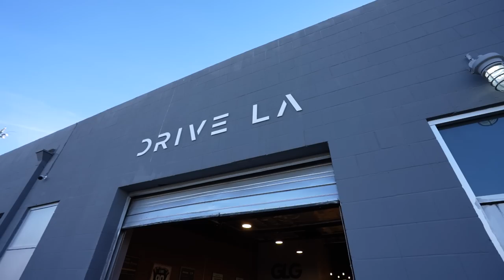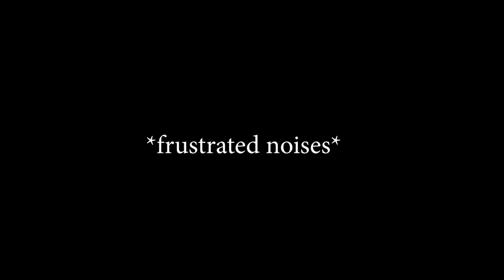Selling 1 of My 3 New Cars For a V12...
Black Friday Release Dropping 11/24! Sign up for text reminders!
ALL RETURN TO LIFE AND HARTFORD CAR CARE AVAILABLE EXCLUSIVELY

I'm moving...